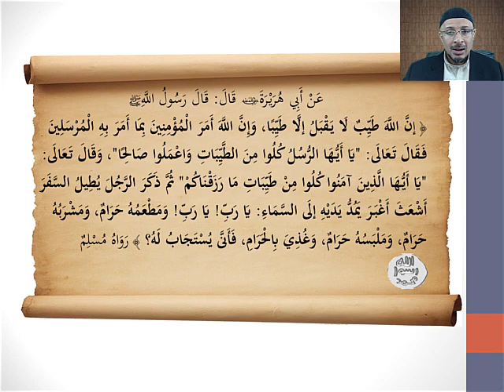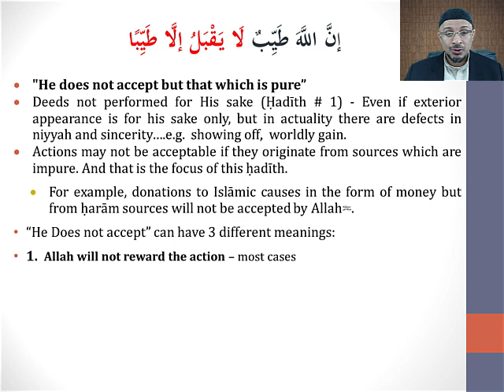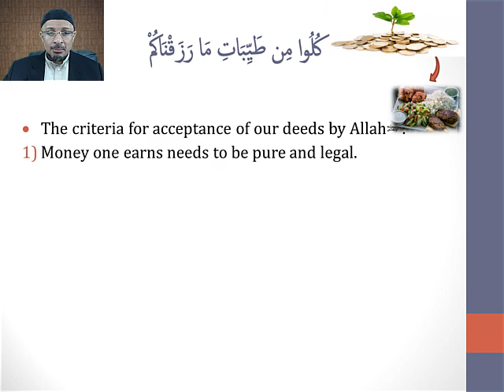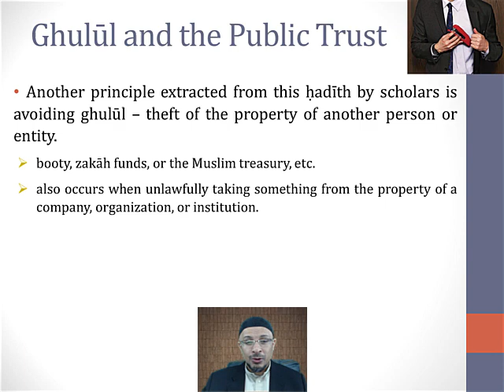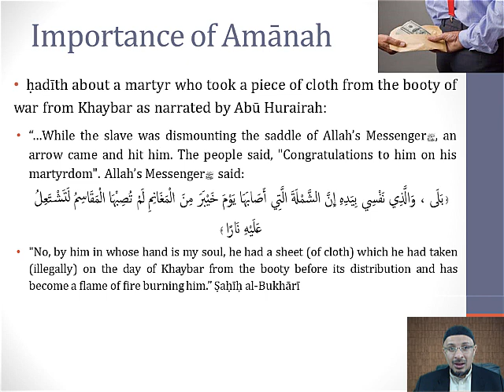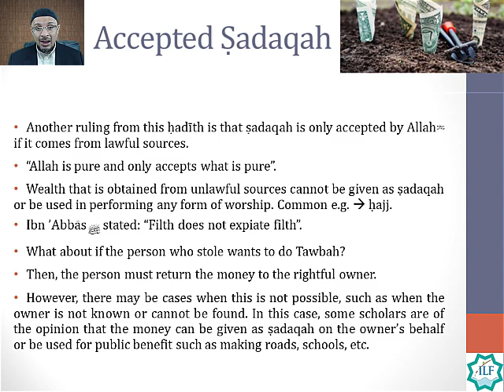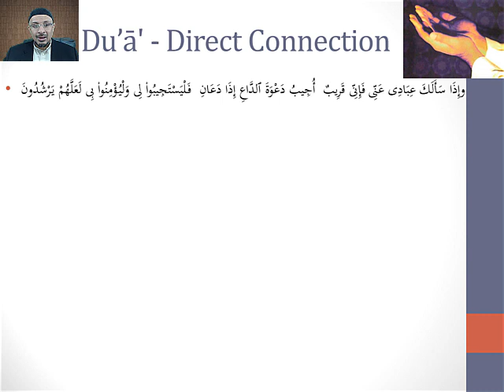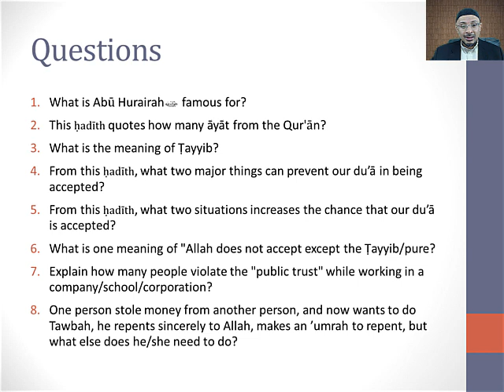Hadith #10 - Purity | Imam Al-Nawawi 40 Hadith